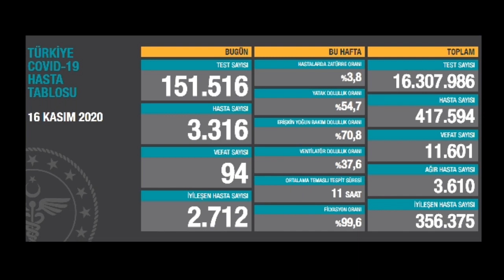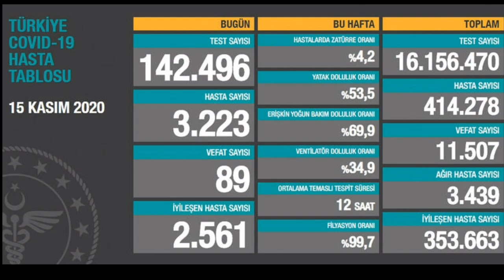SON DAKİKA! Fahrettin Koca ÜZÜCÜ Haberi Verdi! Son Dakika Son Durum Açıklama! Son Dakika Haberleri!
SON DAKİKA! Fahrettin Koca'dan ÜZÜCÜ Haber! Son Dakika Son Durum Açıklama! Son Dakika Haberleri!
Fahrettin Koca ÖNEMLİ Açıklamalarda BULUNDU! Fahrettin Koca ÜZÜCÜ HABER! Fahrettin koca KÖTÜ haber! 3300 BİNİ GEÇTİ HASTA SAYISI! Fahrettin koca 15 Kasım koronavirüs tablosunu açıkladı! Hasta artışı devam ediyor. Vefat sayısı yükseliyor! Ağır hasta sayısı yükseliyor! fahrettin koca açıklaması? fahrettin koca koronavirüs açıklaması son dakika! fahrettin koca günlük koronavirüs tablosu! fahrettin koca kötü haberi verdi! fahrettin koca üzücü haberi verdi! Gibi bir çok sorunun cevabını sizlere anlattık videoyu sonuna kadar izleyerek tüm soruların cevaplarına ulaşabilirsiniz.